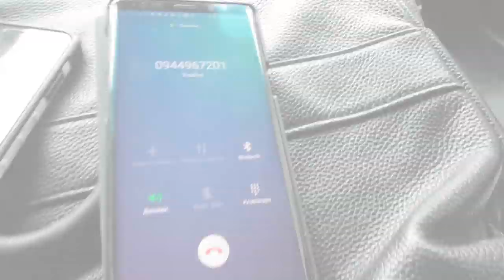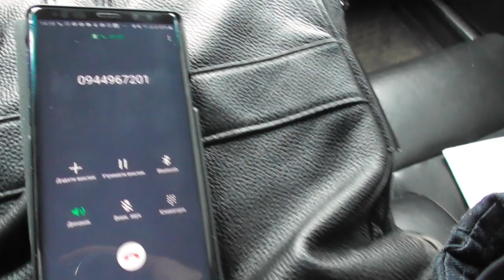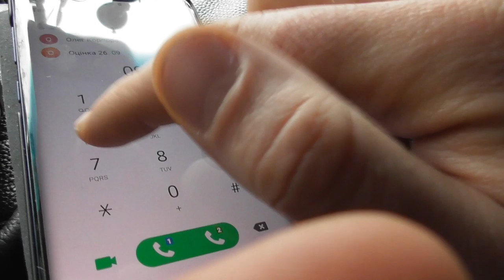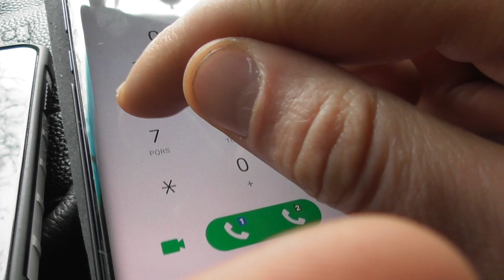НАМ НУЖНЫ ВАШИ ДЕНЬГИ. СНОВА НЕ ДАЛИ МОШЕННИКАМ УКРАСТЬ ДЕНЬГИ С КАРТЫ